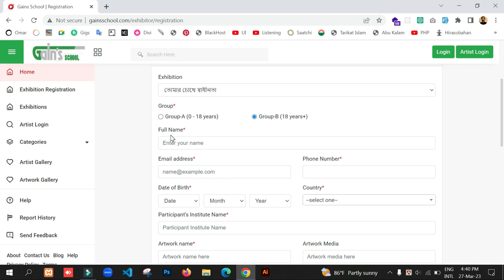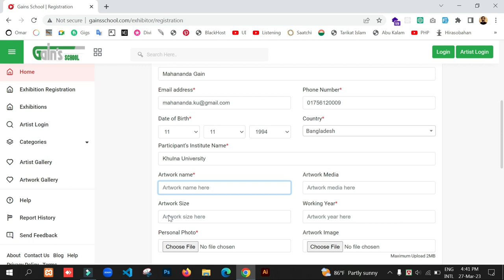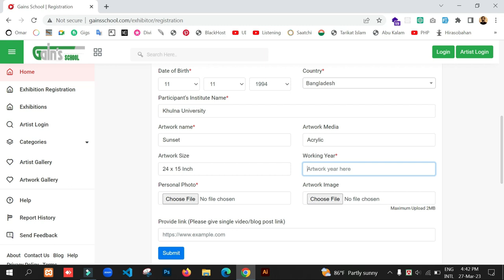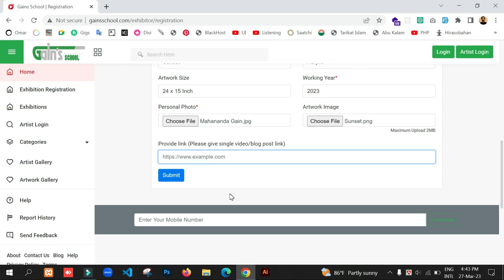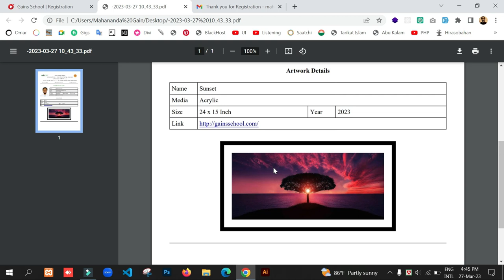Online exhibition registration form l Gains School